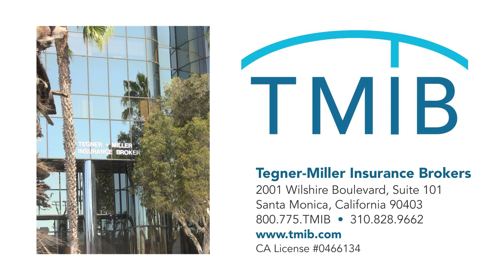What is the Named Insured?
2001 Wilshire Blvd. Suite 101
Santa Monica, California 90403
CA LICENSE #0466134